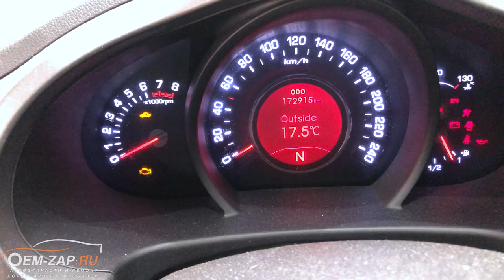Задиры в цилиндрах G4KD 2.0 Kia Sportage. Супротек не помог.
Задиры в цилиндрах G4KD Kia Sportage. Супротек не помог.

Очередной раз сталкиваемся с проблемой стука на холодную на автомобиле Kia Sportage 3 с двигателем G4KD 2.0 с пробегом 172 т.км.. Причина обращения в сервис был масложер и как мы выяснили, что сначала эксплуатации в двигателе использовали масло Хендай 5W40, потом стали заливать 5W30, а при появлении масложера залили в двигатель «панацею» СУПРОТЕК.

Но, к сожалению, все эти манипуляции не устранили ни масложер, ни появление задиров стенок цилиндров. Как бороться с задирами, мы писали неоднократно, но повторимся. Для того, чтобы устранить задиры требуется произвести капитальный ремонт двигателя с гильзовкой блока цилиндров и заменой поршней на новые, стандартного размера (мы используем исключительно оригинальные). Установка масляных форсунок при этом ремонте не обязательна, т.к. задиры появляются на автомобилях, где они установлены с завода.

После произведенного капитального ремонта двигателя, мы рекомендуем использовать масло с вязкостью 5W20, т.к. оно, по заявлению завода Хендай, является оптимальным для серии этих двигателей. Сейчас, конечно, налетят «критики» и будут утверждать, что какой-то там канал заливает 5W40. Пусть заливает, Вы никогда не узнаете, что стало с автомобилем в дальнейшем. Просто история на этом «того канала» прервется. А мы вступаем в долгосрочные отношения с нашими клиентами и при случае все расскажем и покажем.

Находимся по адресам:
👇👇👇👇👇👇👇👇👇ЖМИ КНОПКУ "ЕЩЁ"👇👇👇👇👇👇👇👇👇

Север
🕘🔛🕗 График работы: с 9 до 20 без выходных.